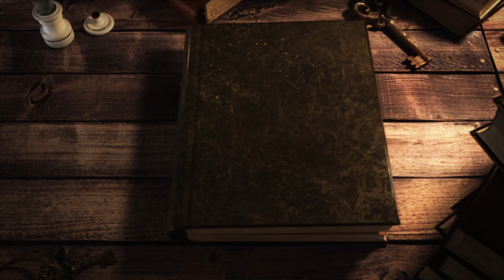Daisy & Devon spend the afternoon with Mary Poppins & Bert, Ride the Carousel at Disneyland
Daisy is back at Disney! This time in Disneyland, California Daisy (dressed as Mary Poppins) and brother Devon (Dressed as Bert) have a pre-arranged meeting with the real characters at the King Arthur Carrousel. Look out for when Mary Poppins gives a child a lesson in good manners.